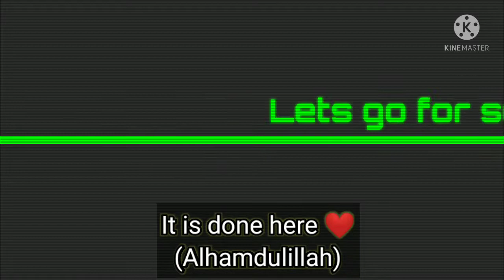Sardio ki soghat Gajrela(gaajar ki kheer)